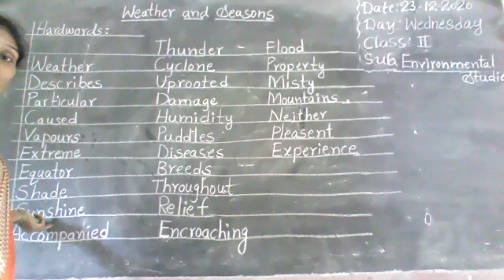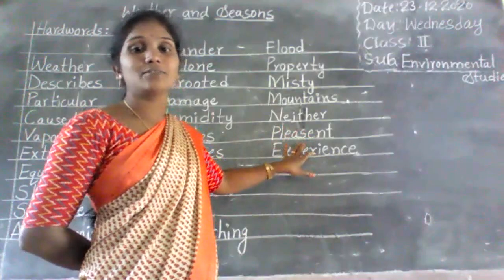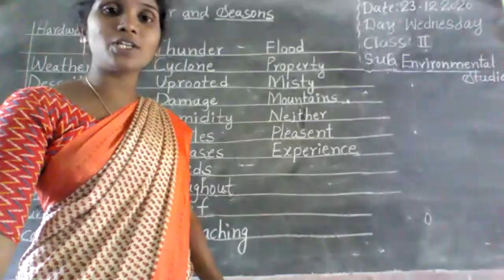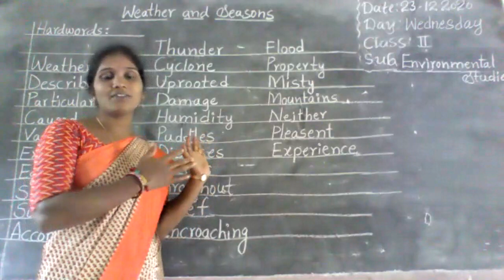II Class EVS-2 (23.12.2020) From Vivekananda High School, Ramannapet